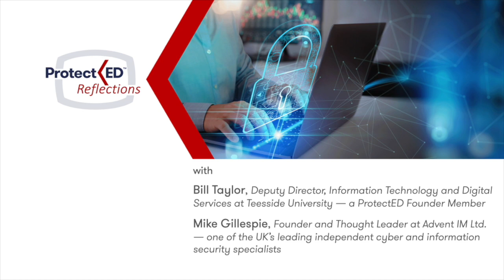ProtectED Reflections – Supporting university cyber security and student online safety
What are the cyber security risks — internal and external — facing universities today?

Webinar held on Thursday 30 March 2023 at 11.00 GMT

With universities relying more than ever before on online content and with classes and communications increasingly delivered digitally, interactions between staff and students could be opening your university up to a cyber attack.

When we think of a cyber attack we commonly imagine a university being hacked by a criminal gang. But there are many other ways that can open up your institution to a potential cyber security attack. Reducing such risks and preventing problems is something that all university staff and students should be aware of — digital resilience is key to an institution's cyber safety.

This ProtectED Reflections event will explore the digital threats and cyber security problems facing universities today. Moderated by Lisa Ravenscroft of ProtectED CIC, the speakers explore ways in which all university teams — from student wellbeing to library staff — can build a university's resilience, closing down opportunities for potential data leaks and ransomware attacks. The speakers also discuss how important it is to protect staff and students from email phishing, online scams and clicking on links that could put them and their university in danger.

ProtectED is an award-winning, not-for-profit membership and accreditation scheme — the 'gold standard' against which a university's policies, processes and practice can be measured. Taking a holistic approach, ProtectED supports institutions in keeping their students safe on and off campus, and able to get the best from their university experience.

For more information on ProtectED, and to download a free copy of the ProtectED Cost of Practice, please